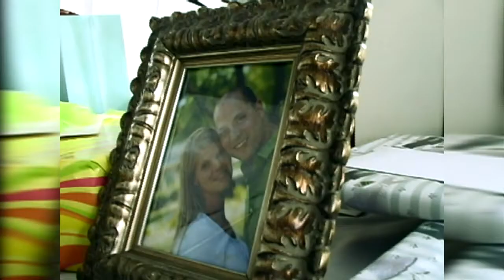Shannon & Eric Highlights 2009